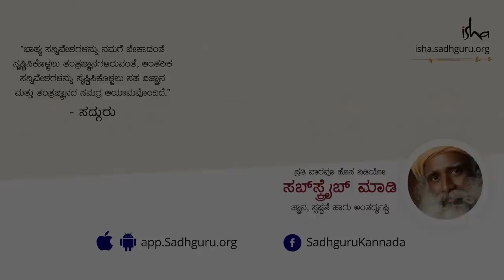ಬದುಕು ‘ಮ್ಯಾಜಿಕ್' ಆಗಲು ಇಷ್ಟು ಸಾಕು! Sadhguru Kannada | ಸದ್ಗುರು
ಪ್ರಾಣಿಗಳು ಮಾಡುವ ಕೆಲಸಗಳು ಮತ್ತು ನಾವು ಮಾಡುವ ಕೆಲಸಗಳಲ್ಲಿ, ಮೂಲಭೂತ ಹಂತದಲ್ಲಿ ಒಂದೇ ಅಲ್ಲವೇ? ಅವುಗಳು ಮಾಡುವುದನ್ನೇ ನಾವೂ ಮಾಡುತ್ತೇವೆ. ಆದರೆ ನಮಗೆ ಇರುವ ವರ ಏನು? ವಿಡಿಯೋ ನೋಡಿ.